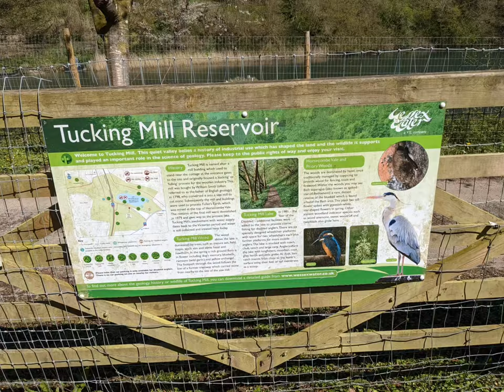Dundas Aqueduct day out. A lovely walk near Bath.